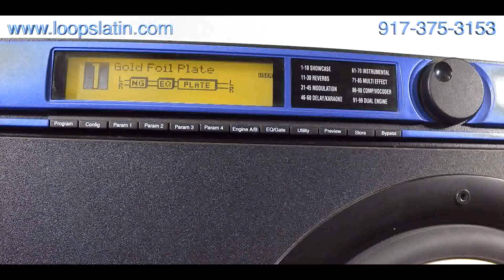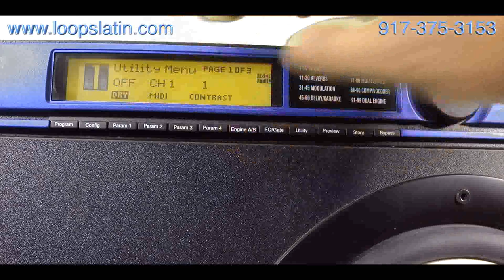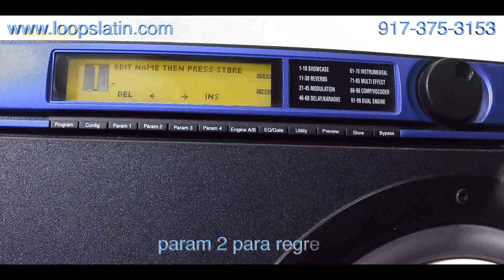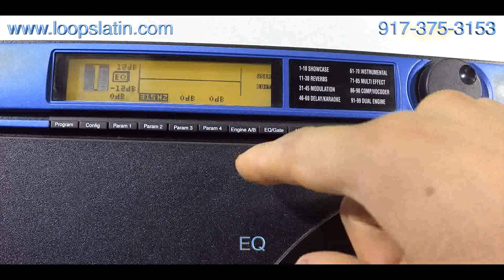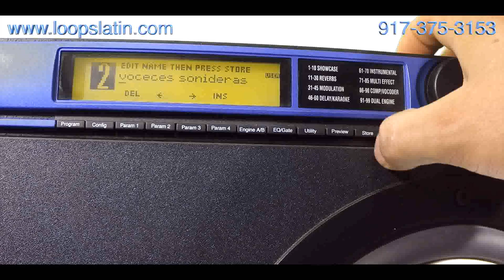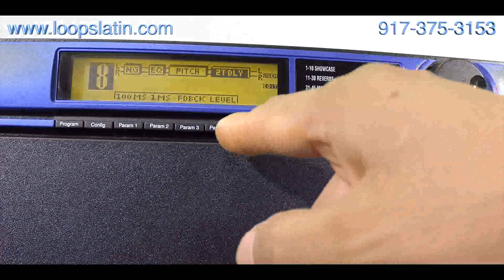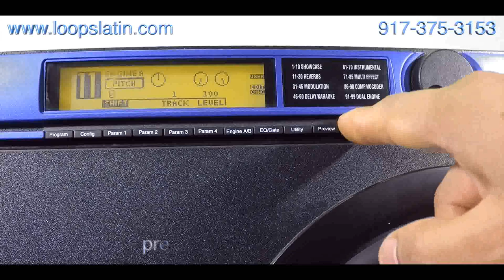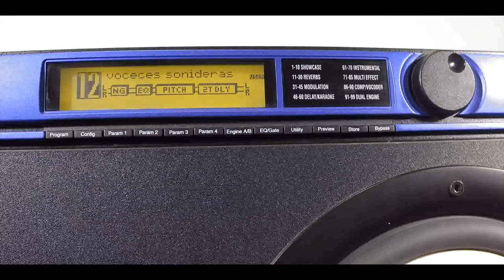como programar el digitech studio s200 con voces sonideras/estudio s200/studio 200/voz sonidera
video completo de la programacion del digitech
Digutech studio s200,como programar el figure how studio s200,studio s200 para voces sonideras,estudio s200 digitech,tutoriales de. Como programar el studio s200 para voces sonideras,intros para djs,presentaciones para djs presentaciones para grupos presentaciones para sonidos
studio s200